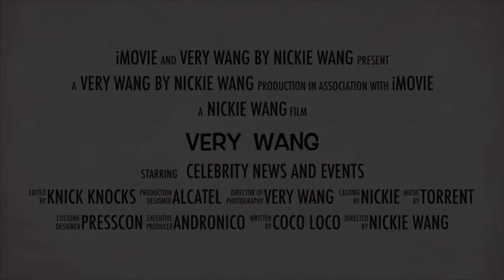Ken Chan opens own restaurant CAFE CLAUS